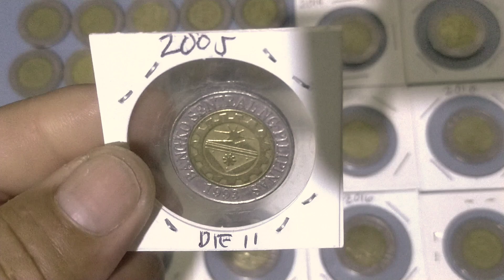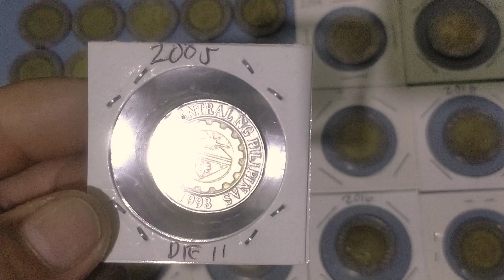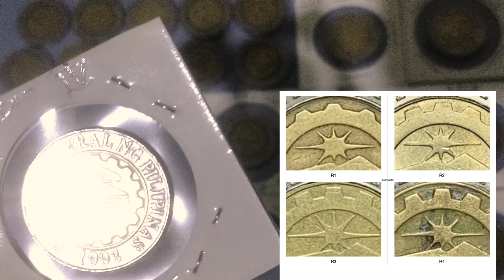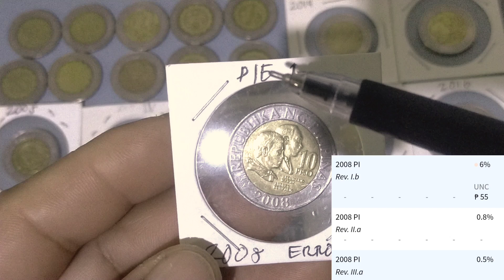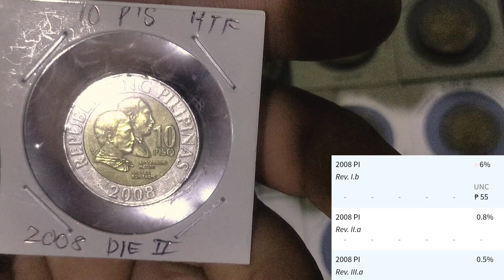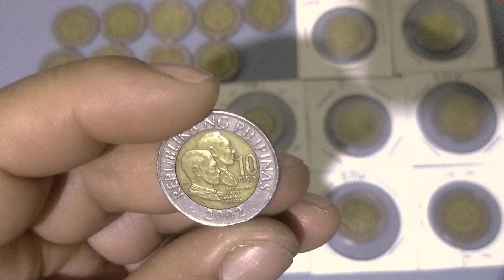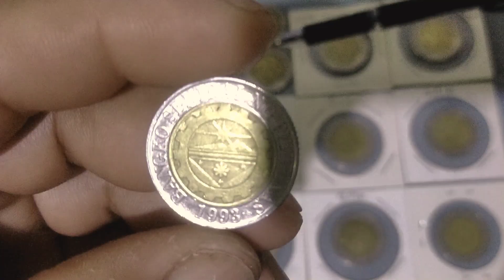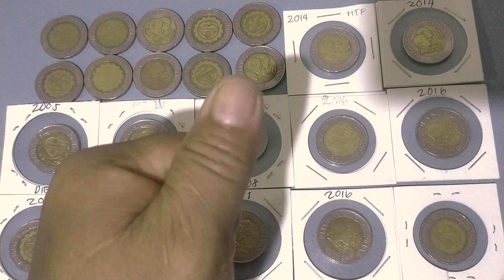#511 Ibat ibang varieties ng 10 piso coins HTF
Guys panoorin ang video para malaman mo ang detalye ng mga 10 piso hard to find at ang ibat ibang varieties nito.